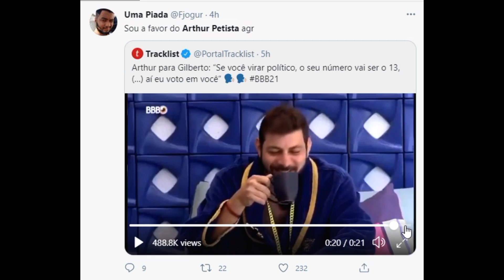Arthur diz que votaria em Gilberto se ele se tornar político petista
Arthur diz que votaria em Gilberto se ele se tornar político petista BBB 21: Arthur e Caio dizem que Gilberto vai virar político Imagem: Reprodução/Globoplay Colaboração para o UOL, em São Paulo 09/04/2021 10h02 No início da manhã de hoje no "BBB 21" (TV Globo), Arthur, Gilberto e Caio conversavam na área externa da casa. O pernambucano contava que sonhou com seus orientadores do doutorado e Arthur e Caio comentam que o brother pode virar político, devido a ser alguém com muito estudo. "Se você virar politico, seu número vai ser o 13", diz Arthur, sorrindo. O número 13 representa o Partido dos Trabalhadores (PT). RELACIONADAS Madrugada tem 'novo pai' de Viih, especulação sobr... - Veja mais